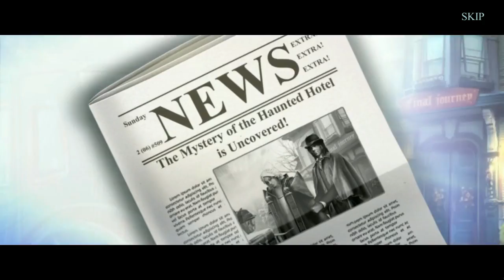HOGuru Plays Haunted Hotel Eclipse - Part 3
We all knew that this Monster Party had to draw to a close at some point, but the game finishes off on a high note, with mysteries solved, plans thwarted, and hidden objects found! Check out the video for shy wolves, firefighting, and a failed attempt to solve a murder!

This game, as well as many others, are reviewed at hoguru.blogspot.com